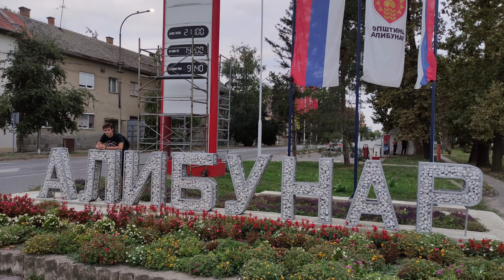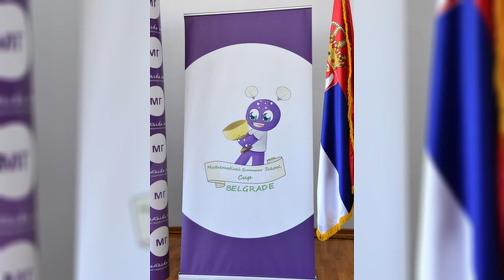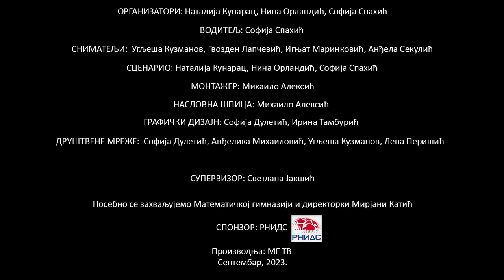МГ Породица (1. епизода), Гост: Лука Менгер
У првој епизоди МГ Породице представљамо Луку Менгера, матуранта Математичке гимназије. Лука је одличан ученик, увек помаже школи када се одржавају ненаставне активности, добар је друг, бави се спортом, фолклором.

Динарски:
Жиро рачун: 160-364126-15 Банка Интеза
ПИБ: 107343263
МАТИЧНИ БРОЈ: 28825161

57: Account with institution:
DBDBRSBG
BANCA INTESA A.D. BEOGRAD
7B MILENTIJA POPOVICA

59: Beneficiary Customer:
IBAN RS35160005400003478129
FONDACIJA ALMAGI
KRALJICE NATALIJE 37
11 000 Beograd

70: Remittance information (mandatory field)

56: Intermediary:
BCITITMM
Intesa Sanpaolo spa
Milano
Italy

57: Account With Institution:
DBDBRSBG

59: Beneficiary Customer:
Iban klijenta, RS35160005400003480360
FONDACIJA ALMAGI
KRALJICE NATALIJE 37
11 000 Beograd

70: Remittance information (mandatory field)

56: Intermediary:
BARCGB22
BARCLAYS BANK PLC
LONDON
UNITED KINGDOM

57: Account With Institution:
DBDBRSBG

59: Beneficiary Customer:
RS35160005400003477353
FONDACIJA ALMAGI
KRALJICE NATALIJE 37
BEOGRAD

70: Remittance information (mandatory field)